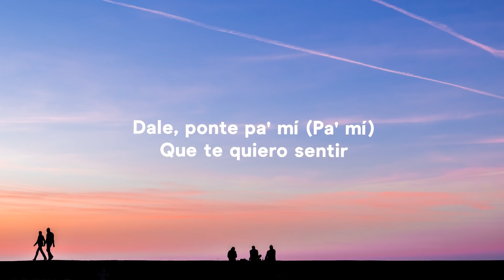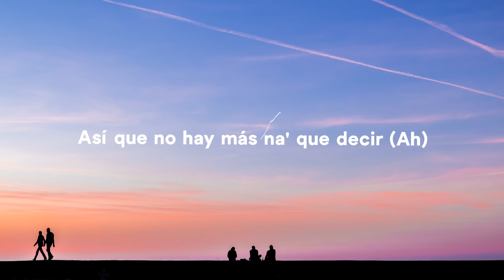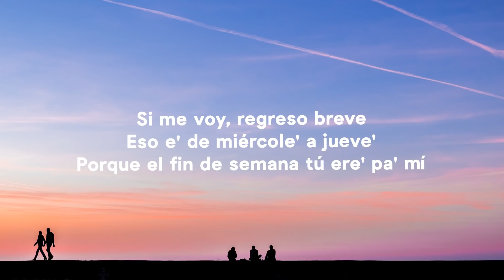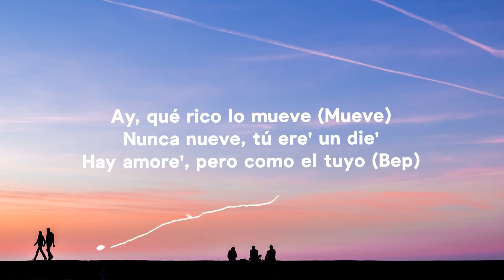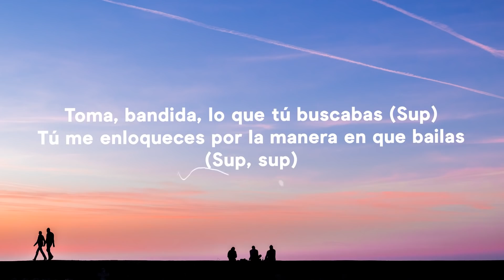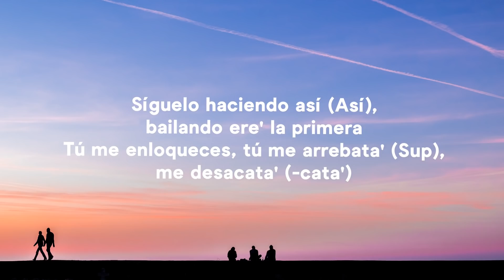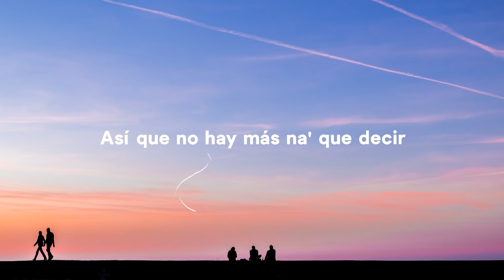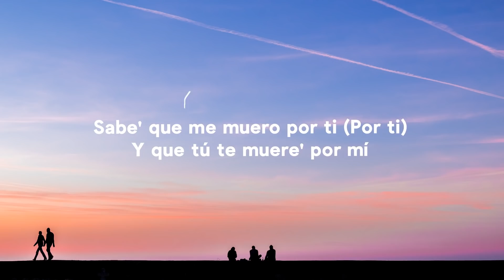Justin Quiles, Chimbala, Zion & Lennox - Loco (Letra/Lyrics)